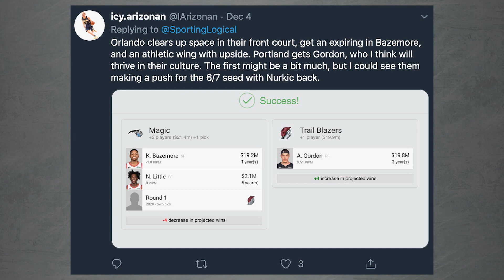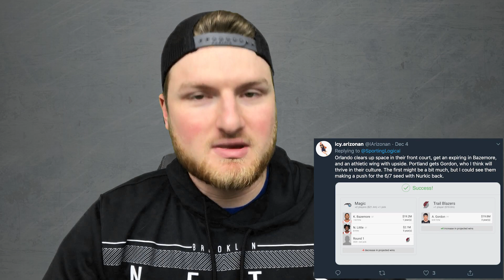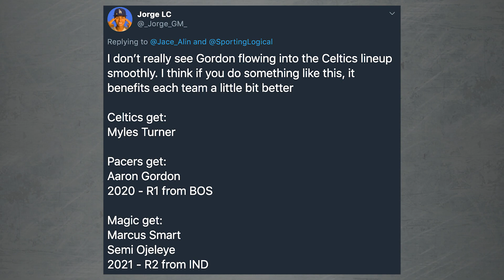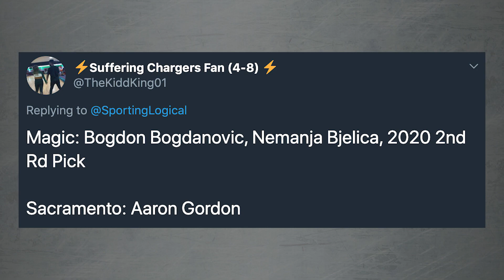NBA Trade Machine: Aaron Gordon (2019-20)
Welcome back, today's video is another episode of NBA trade machine, with this one focusing on Aaron Gordon of the Orlando Magic.

Teams included:
-Portland Trailblazers
-Brooklyn Nets
-Indiana Pacers
-San Antonio Spurs
-Sacramento Kings
-Cleveland Cavaliers